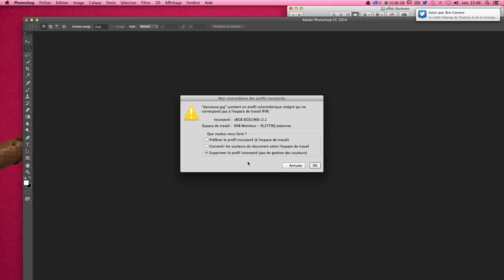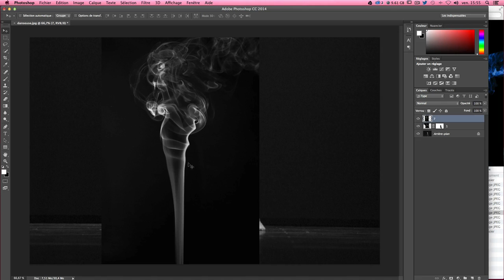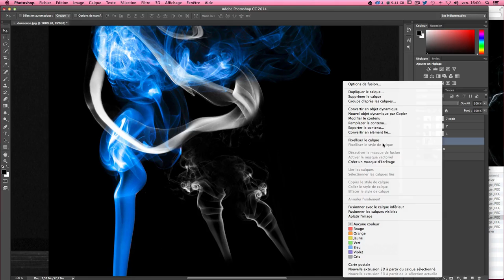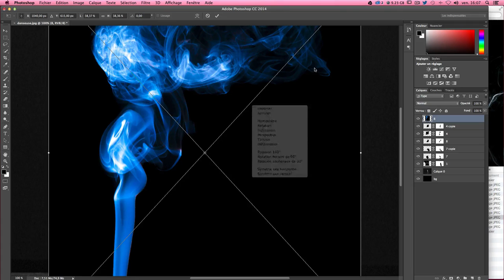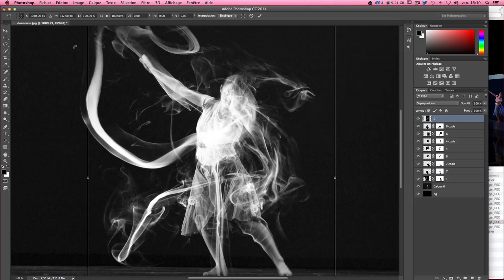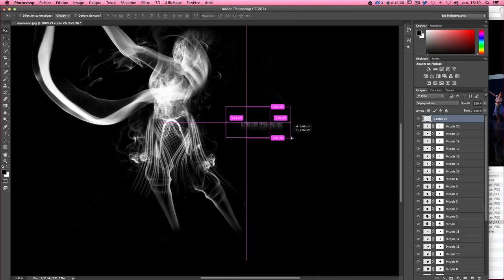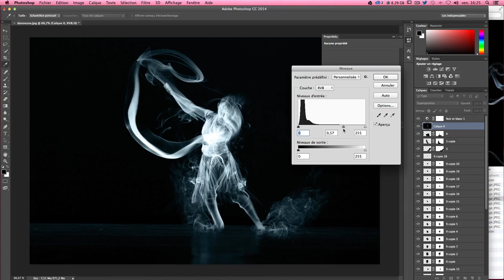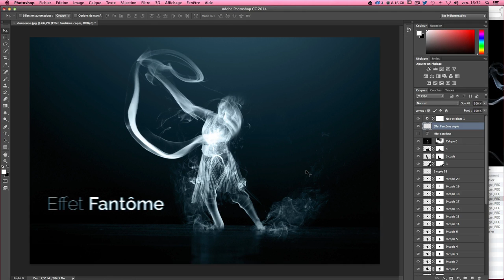[TUTO] CRÉER UN EFFET FANTÔME / SPECTRE AVEC PHOTOSHOP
Tutoriel Photoshop en français pour apprendre à transformer une personne en fantôme / spectre grâce aux effets de fumée.

Apprendre créer un effet fantôme à l'aide de plusieurs images de fumée et des modes de fusion. A la fin de ce tuto, vous serez en mesure de transformer n'importe qui en spectre ou esprit ectoplasmique, un effet idéal pour Halloween.

Au programme de ce tuto, nous allons apprendre à :

► Désaturer une image
► Jouer avec le mode de fusion superposition
► Réduire et mettre à l'échelle une image
► Utiliser l'outil transformation manuelle
► Utiliser l'outil déformation
► Créer et utiliser les masques de photoshop
► Créer des calques de réglages
► Créer des dégradés
► Créer un flou sur une typographie
► Utiliser des images de fumée pour simuler l'effet ectoplasme
► Obtenir un effet revenant convainquant